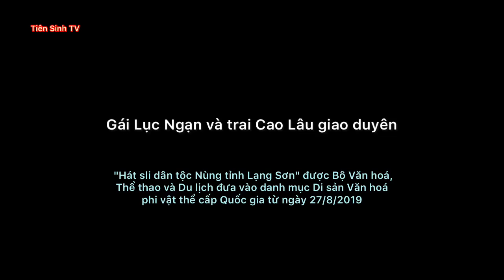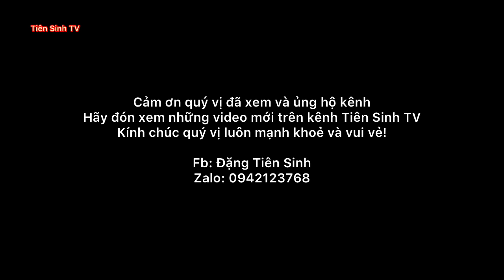Gái Lục Ngạn và trai Cao Lâu giao duyên